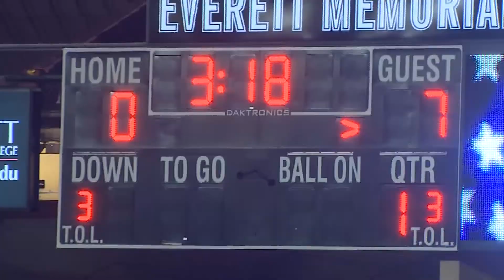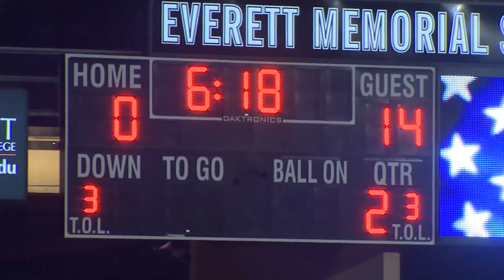Highlights: Shorecrest vs. Everett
Highlights of Shorecrest's 35-7 win over Everett